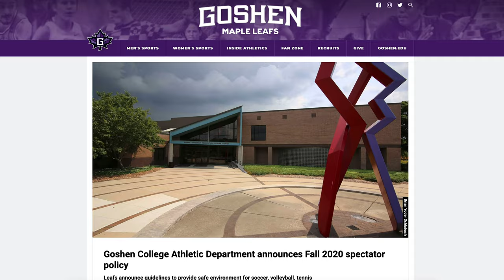Maple Leaf Fans Face New COVID-19 Guidelines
COVID-19 has affected operations of Maple Leaf athletes, but what about the fans?
New COVID-19 guidelines for fans were release on the goleafs.net website on September 4, 2020.
The guide outlines that fans must wear masks, self-screen for COVID-19 symptoms, and frequently wash hands.
Immediate family members may sit together but bright yellow caution tape has been added to encourage physical distancing in the stands
No spectators from other teams are permitted at Maple Leaf games.
The same goes for Maple Leaf fans at away games.
Kourtney Crawford, head coach of the women’s volleyball team, talks about the way the new guidelines for fans affect the team.
"It's really tough for us to go on away trips and not be able to play have out fans there. Being able to play this year and not have that on away trip is really tough," Crawford said. "But we're still blessed that we get to play."
The number of for games is also limited.
"Right now we get two people per student. And so, we have people are like, 'Hey can I use yours if your family's not coming,'" Crawford said. "So that's nice to be able to share your ticket spots with others when their families are coming."
Above all, Crawford wants people to be safe.
"I just want people to wear their masks, wash [their] hands and stay away from people." She said with a smile.
The new regulation may change the way spectator gather, but it doesn't dampen the Maple Leaf spirit.